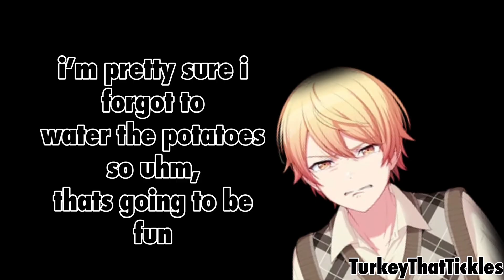Stardew Valley (as Tsukasa Tenma) Part 2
Sorry it took so long to upload lol; at least the audio levels are wayyy better now.

I don’t think I can put timestamps on this video, theres no clear arcs.